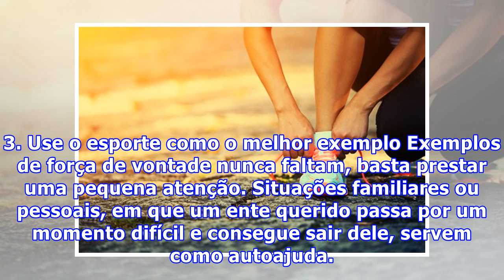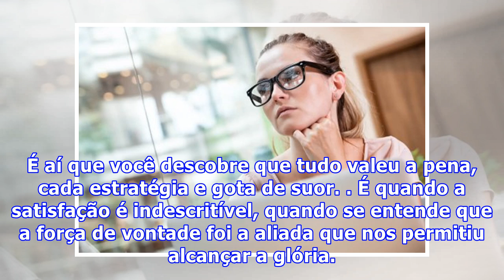4 maneiras de aumentar a força de vontade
4 maneiras de aumentar a força de vontade
4 maneiras de aumentar a força de vontade Há momentos em que um desafio parece ser maior do que pensamos. Isso nos leva a ver as coisas com pessimismo e por isso acabamos cruzando os braços, mesmo antes de enfrentá-lo, e nem tentamos aumentar a força de vontade para agir. O medo é algo natural e não...